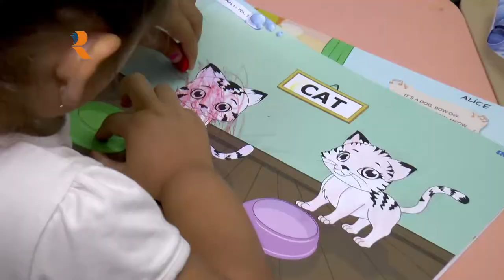Renascer 2015 - Vídeo Comercial - TVR